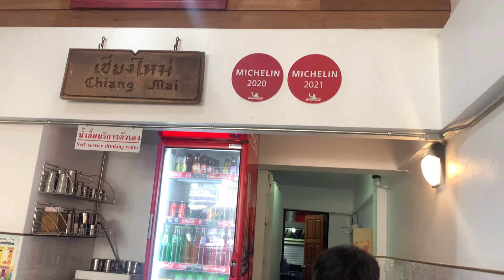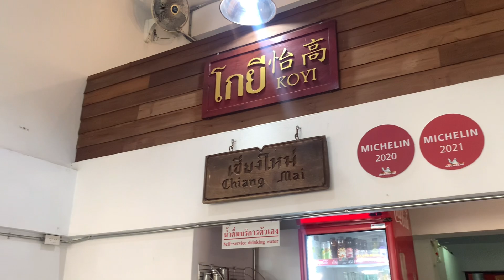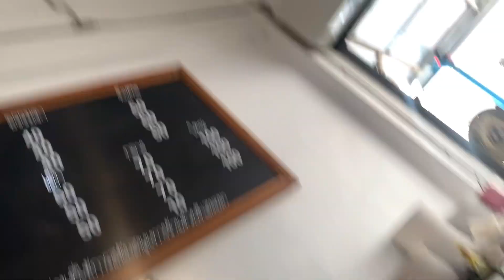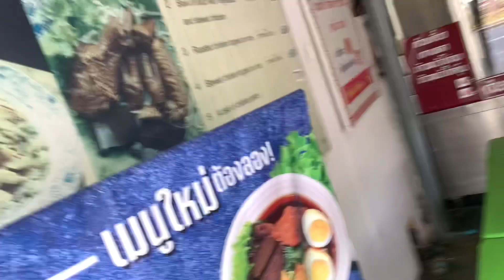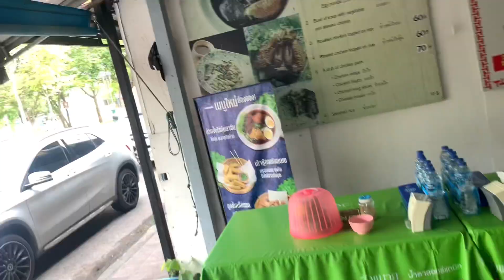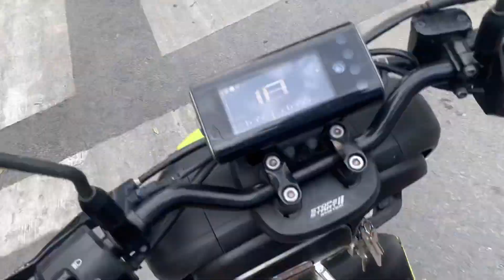チェンマイ！ミシュランの朝食！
えむやん〜気ままな中年〜

いつもYouTube小説えむやんをご視聴いただきありがとうございます。

チェンマイ 大雨のやんだ朝 だらだら話しながらのモーターサイ / page 12